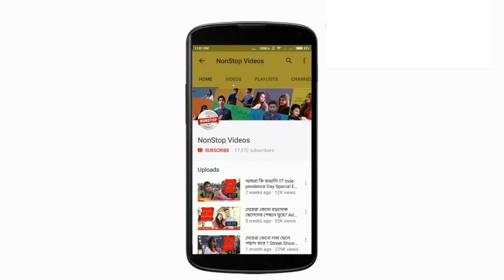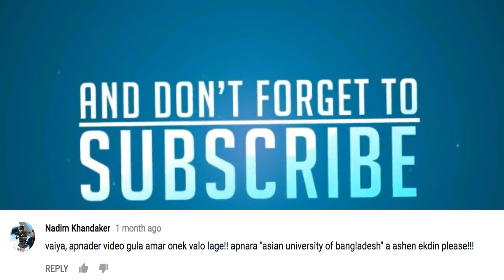Street Challenge at জাহাঙ্গীরনগর বিশ্ববিদ্যালয় | IQ Test | Rohingya Issue | NonStop Videos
Street Challenge at Jahangirnagar University
Directed by: Maruf Rimon
Host: Imran Haque
Location: Jahangirnagar University

NonStop Videos is the best street Interview YouTube channel of Bangladesh.

HAVE A QUESTION or WANT TO TALK TO US ?